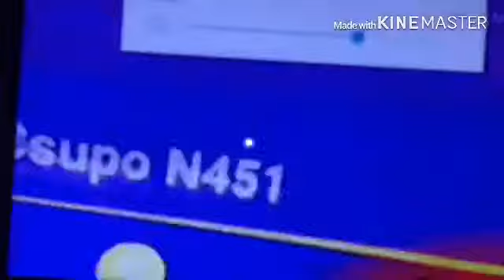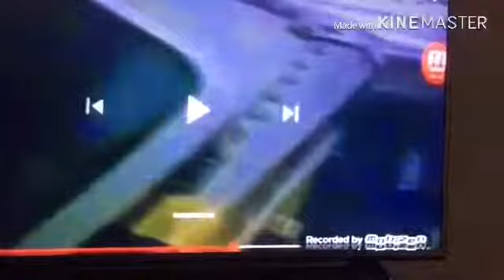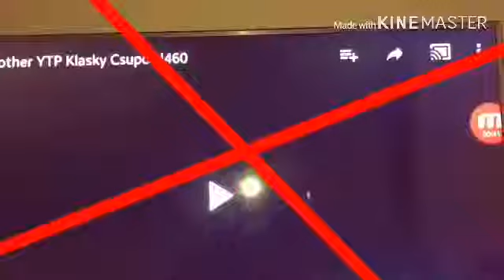Another YTP Klasky Csupo N463